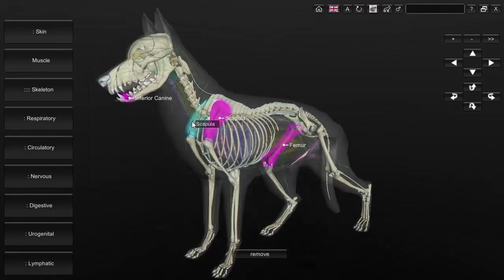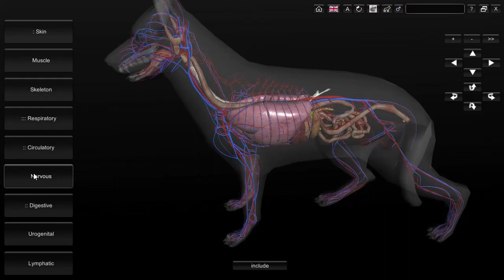3D Dog Anatomy Software 1.93 for Desktop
Tool for learning and teaching dog anatomy,
Further information about this software: